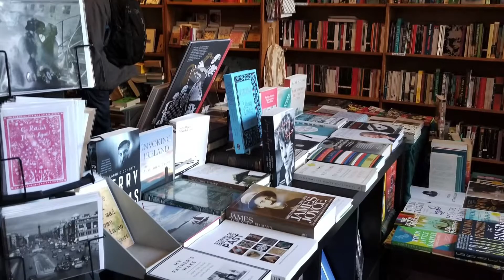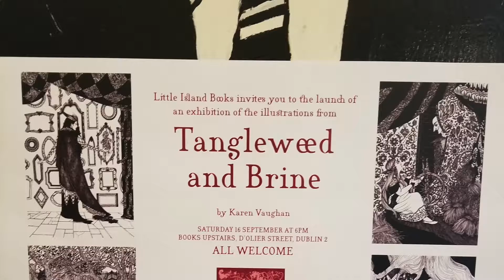Dublin Week 1--Bookstores!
So it has actually been closer to two weeks since I've posted my last video, but I have been very busy adjusting to Ireland and collecting more material to share!

Here's the list of bookstores that I have visited thus far:
1.) Eason
2.) Dubray Bookstore & Café
3.) The Winding Staircase
4.) Connolly Books
5.) Books Upstairs

Thanks again for watching and have a wonderful week! :)